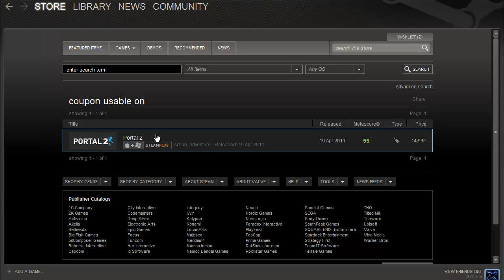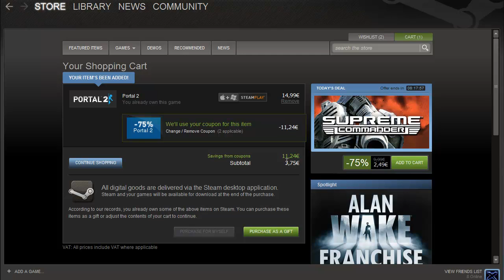Soutěž o 2 slevové kupóny na Portal 2 [75% sleva tj 94kč] // Ukončeno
Doufáme, že i tato malá soutěž potěší a nebudete nás zase tolik nenávidět :) Lepší je se o ty kupóny podělit s vámi než je nechat propadnout ne?
Podmínky pro účast:
2. Like
3. Napsat slovo: Soutěžím
4. Každý může napsat jen JEDEN komentář
5. Účet musí být vytvořený před 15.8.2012
Soutěž končí v Neděli 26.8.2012
Vyhrazujeme si právo kdykoliv a jakkoliv změnit průběh soutěže a pravidla
Při nesplnění podmínky budete vyloučeni